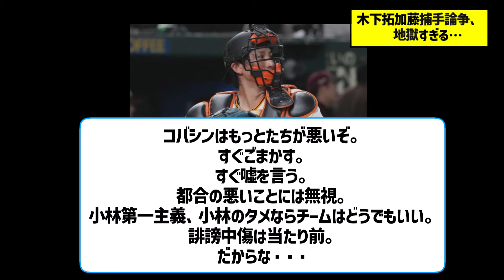木下拓加藤捕手論争、地獄すぎる…